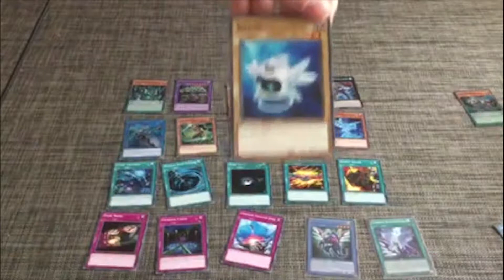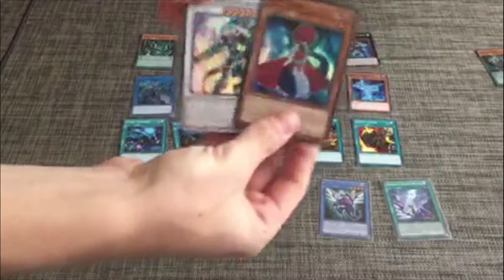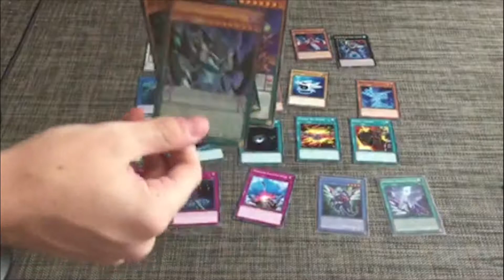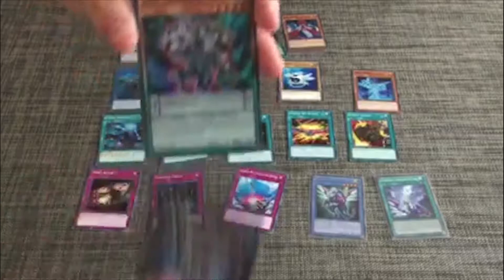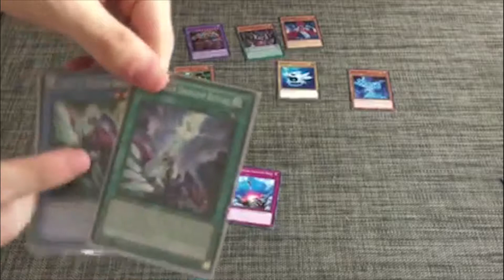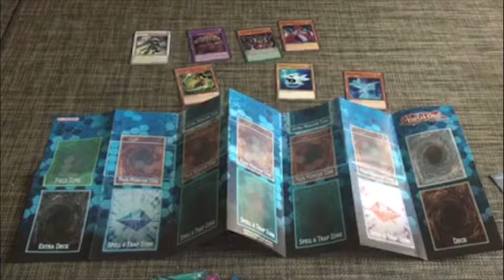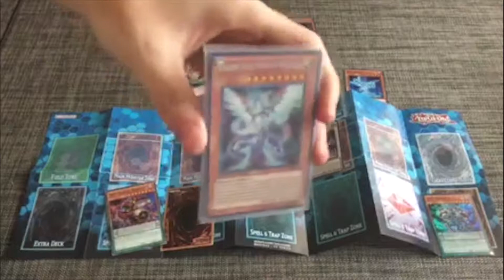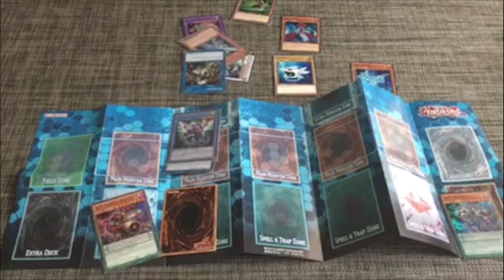Yu-Gi-Oh Ultimate Guide part 1